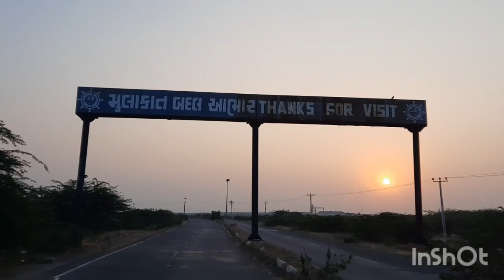Mat kar maaya ko ahankaar | Rozi |sunday evening | 8 Nov,2020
And the truth is, everything is impermanent. enjoy as full as you can.may you be happier.